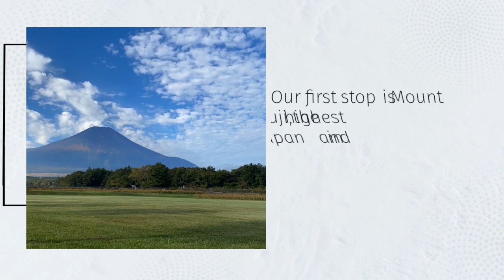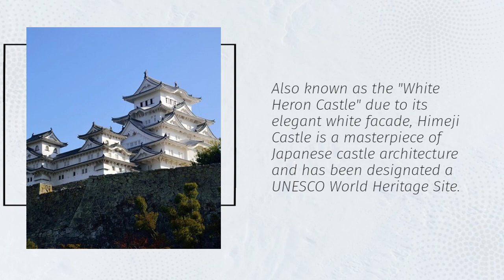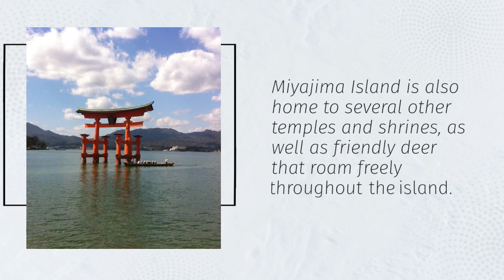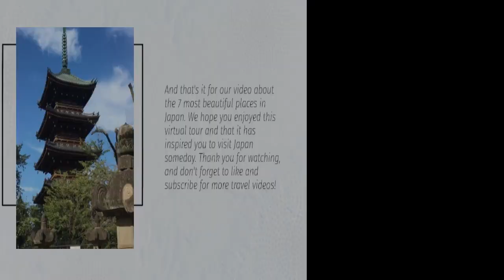7 Most Beautiful Place to Visit in Japan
7 Most beautiful place to visit in japan